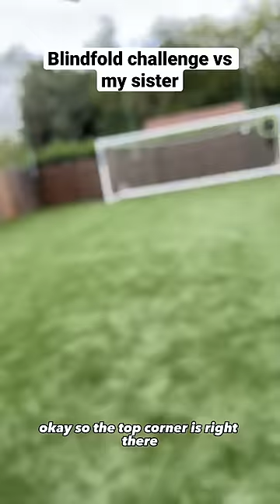BLINDFOLD FOOTBALL CHALLENGE VS MY SISTER